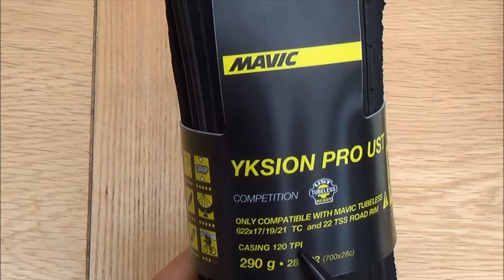Yksion Pro UST 28mm Tyre Unboxing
This is the tyre I'm using on my long distance bicycle I opted for Mavic tubeless wheels and tyres hoping to avoid the typical rim/tyre fit problems when you mix rim and tyre brands. I think it has been a good choice because fitting this tyre on the Mavic UST wheels is fairly easy.

The light Road UST tyre, with super low rolling resistance and superior grip, that solves the issue of installation

KEY BENEFITS

Low rolling resistance and extra speed
No more friction between tyre and tube
New exclusive 11 Storm compound reaches the best balance of grip and low rolling resistance
Lighter than clincher tyre + tube combo

Easy to use and repair
Perfect match guaranteed with Mavic UST Wheel-System
Tight control over beads diameter and stiffness
Kevlar beads stretches just enough for easier mounting

Improved comfort with high flat protection
Lower recommended tyre pressure with no risk of pinch flats
Just 30g of sealant prevents most puncture
Available in 25mm and 28mm